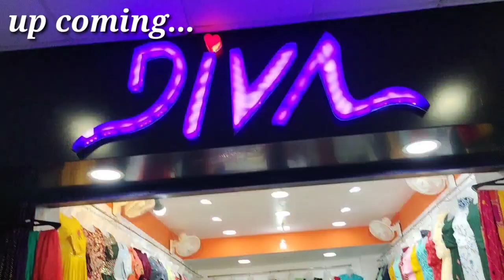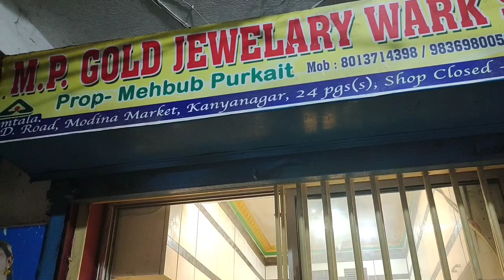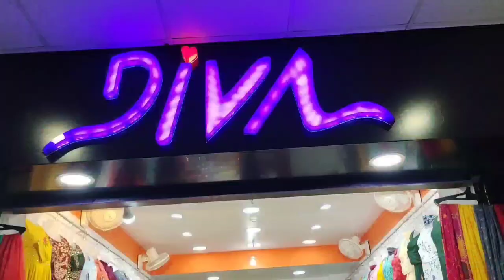আজ আমার new diamond earrings নিতে যাওয়ার date😍 তারপর কিছু shopping করলাম ||Afrozask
Hey friends assalam walaikum

Stay happy
Allah hafiz